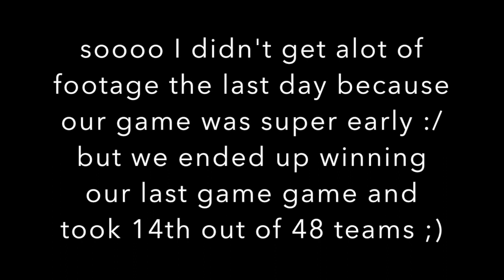Junior Olympics Vlog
Hey buddies! I know this video took me awhile to upload but I finally got it up! Here is just a little vlog of my team at Junior Olympics this year !